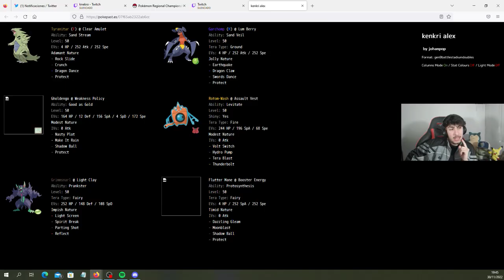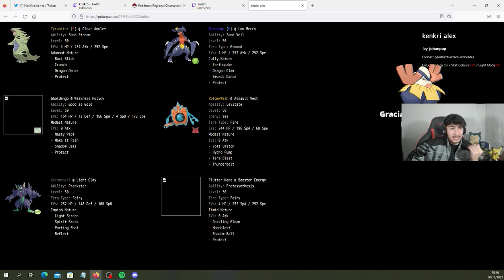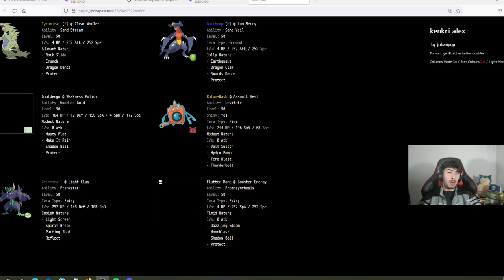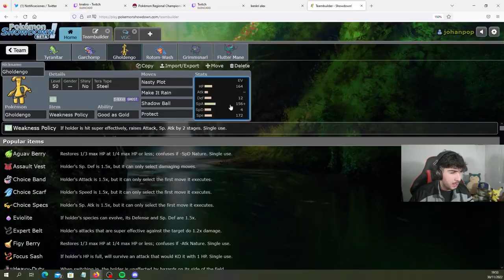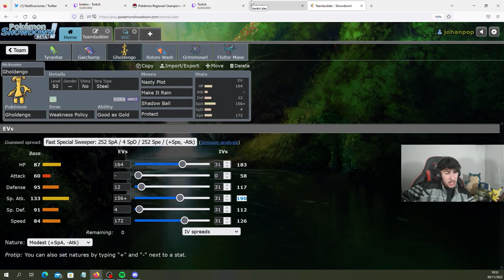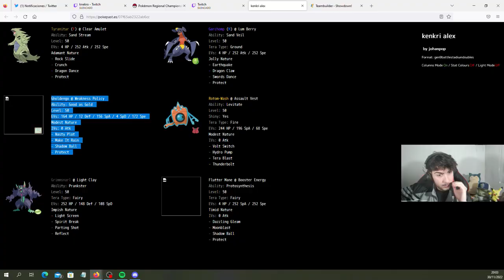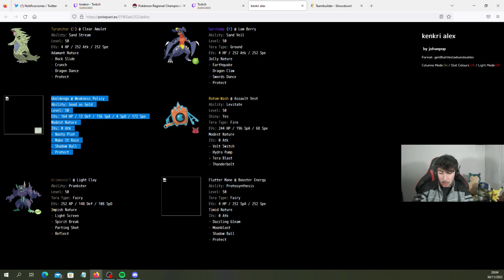¡¡NUESTRO EQUIPO DE POKEMON VGC!! | PokeAlex y Knekro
Un abrazo,